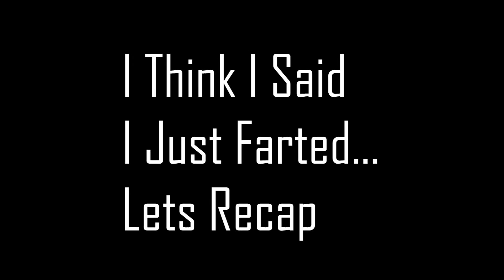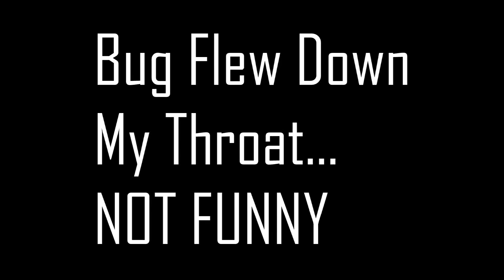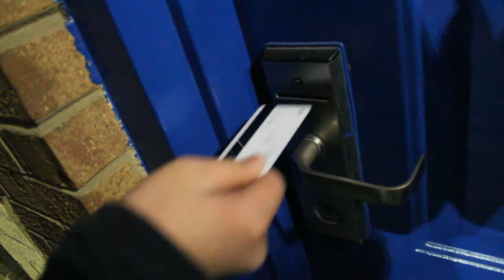NashVegas (New Song In Description)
Latest Episode of D.Beezy TV. Clips taken from a trip to Nashville that was took to shoot the music video to "No Sick Days"